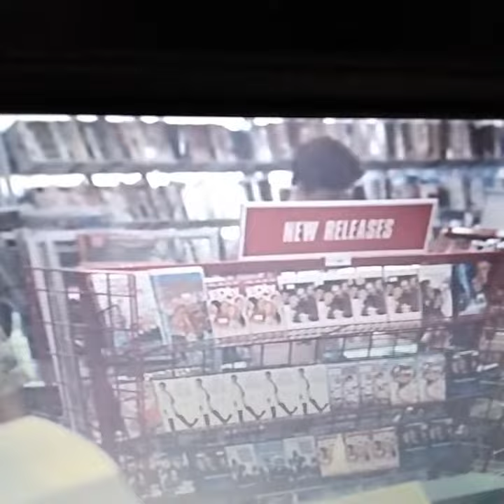beethovn 3 (3)